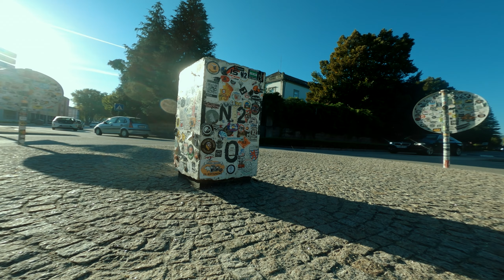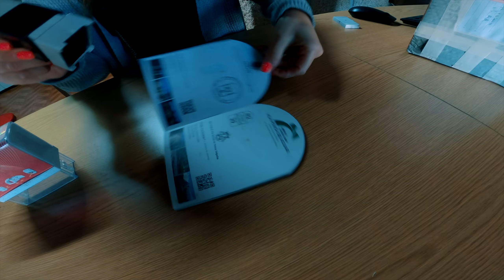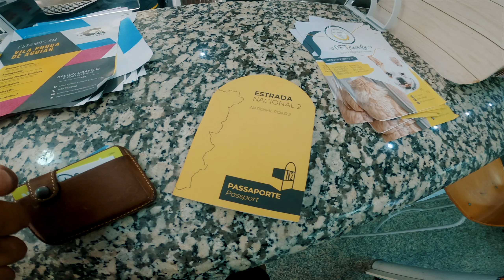Estrada Nacional 2 Bikepacking - Etapa 1 (Chaves - Lamego)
Este é o primeiro de 6 episódios sobre a Nacional 2. A etapa 1 foi Chaves-Lamego. Uma viagem documentada por mim da melhor forma possível enquanto me superava a todos os níveis para concluir esta viagem que começou lindamente mas por pouco não teve de ser cancelada devido a um alerta amarelo. Acompanhem tudo aqui durante as próximas semanas.